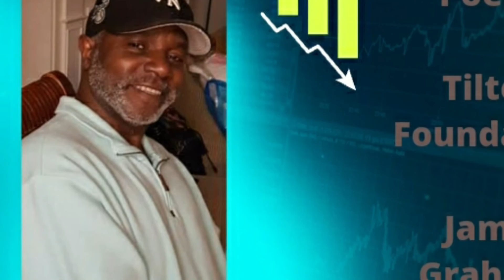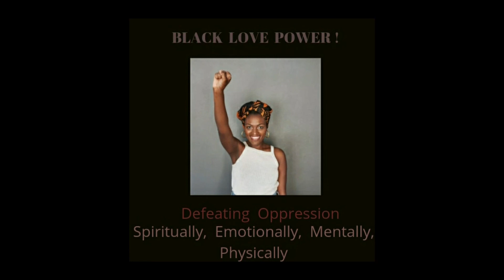Tilted foundation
poem speaks to the reality of tragedy of government deceit.